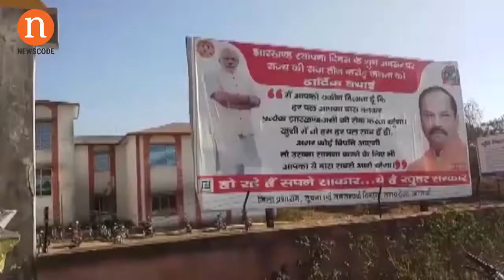सरायकेला : कैसे संवरेगा नौनिहालों का भविष्‍य, ढिबरी में कर रहे पढ़ाई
सरायकेला। आजादी के 70 सालों बाद भी  कुकड़ू प्रखंड के सापरम गांव में बिजली जैसी महत्वपूर्ण बुनियादी सुविधा का घोर अभाव है। शाम ढलते ही पूरा गांव अंधेरे के आगोश में चला जाता है। जहां आज भी स्कूली बच्चे ढिबरी युग में पढ़ाई करने को विवश हैं।